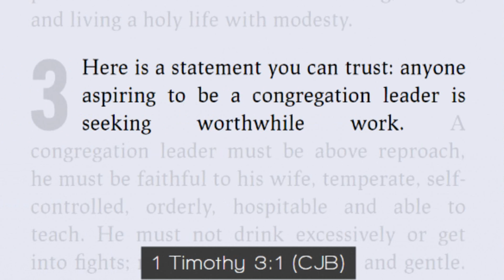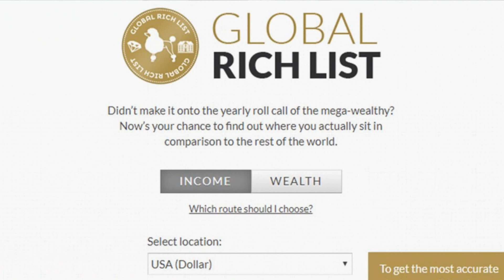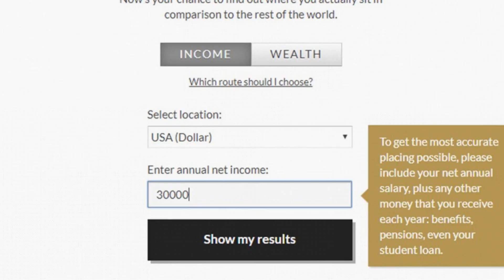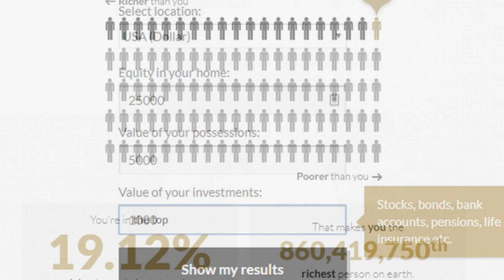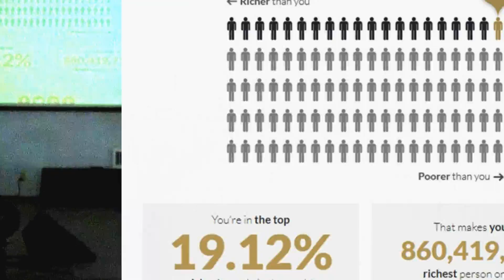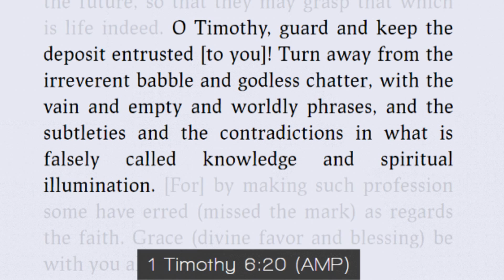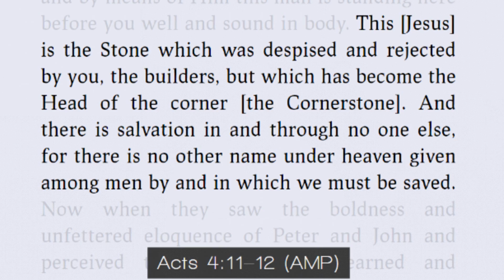The Pastoral Letters: This Is How We Church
In this Sunday Celebration message from CrossRoads Community Church we share how the teaching from the pulpit is foundational to the congregation and to our culture